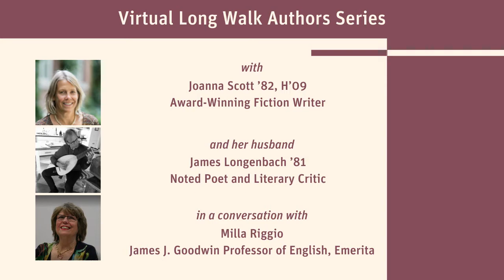VLW Authors Series